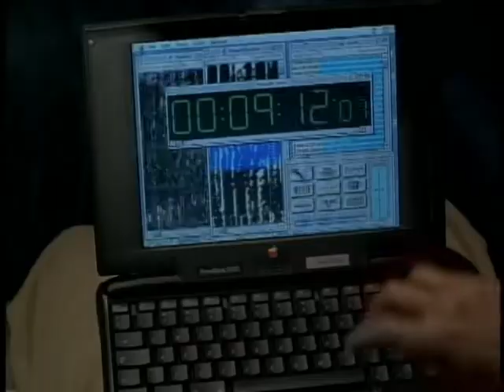Independence Day Macintosh Computers Movie Tie-In Ad (1996)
Commercial for the Macintosh Computers movie tie-in for Independence Day from 1996.